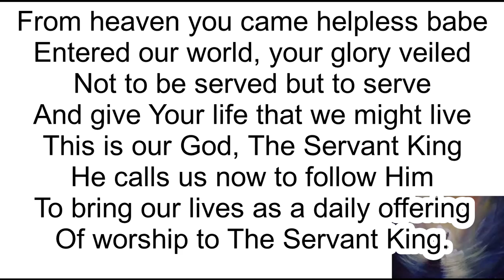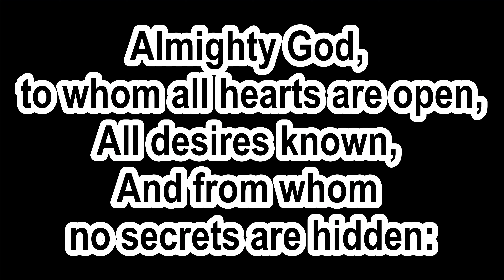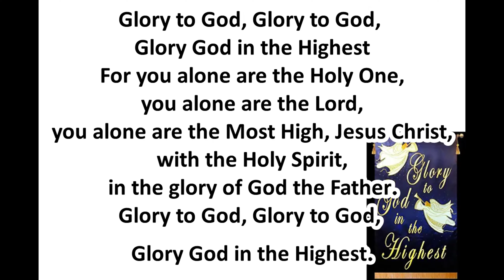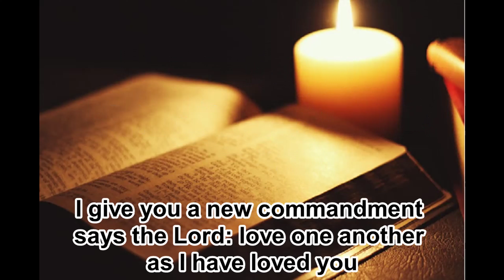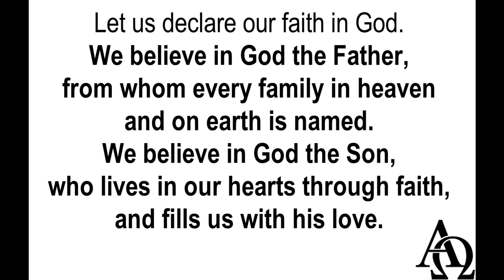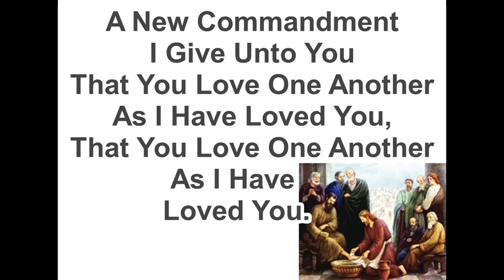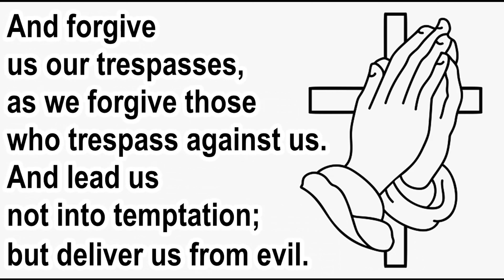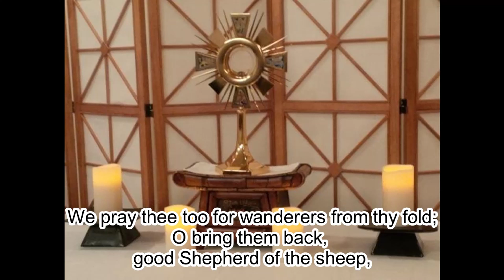Online Service for Maundy Thursday 6th April 2023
This is the start of the Easter Triduum. The Maundy Thursday bit, with a short watch at the end. The hymns are A New Commandment, From Heaven You Came and Oh, Thou Who At Thy Eucharist Did Pray. For the first time after several weeks we sing the Gloria. All are welcome to this service from St Joseph's Mission in Cornwall.